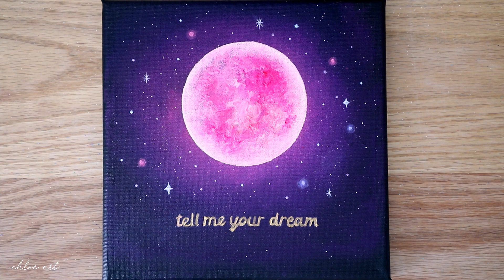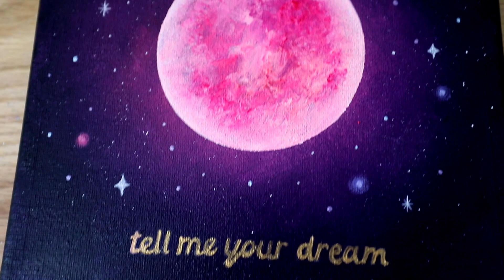Acrylic painting | Pink moon | Painting Tutorial for beginners #100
Hello :-)
I painted pink moon 🎨

There is an interesting custom about the moon.
In Korea, people make a wish when the full moon rises.
Do you have any Moon related customs in your country?